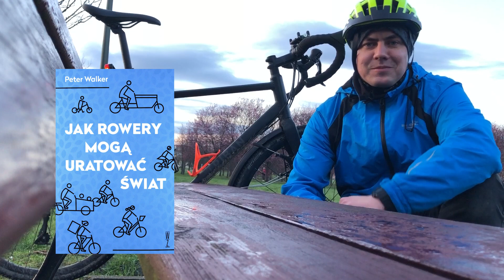Masa krytyczna i "Jak rowery mogą uratować świat"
Króciutka relacja z masy krytycznej w Opolu. Przejazd na przebudzenie po zimowej przerwie - rowerzyści dają o sobie znać :)
Do tego zachęta do przeczytania książki Petera Walkera: Jak rowery mogą uratować świat. Pozycja, do której rowerzystów nie trzeba przekonywać. Natomiast tych, którzy nie do końca mają po drodze z jazdą na rowerze, może ta książka przekona czasami do zmiany transportu, na przykład do dojazdów do pracy. Polecam!